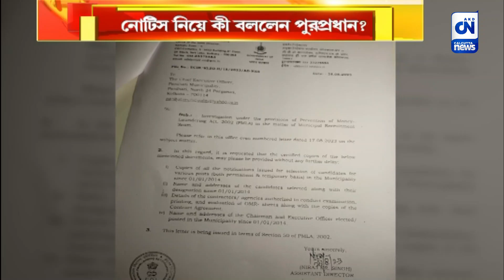এবার সিবিআই স্ক্যানারে পানিহাটি পুরসভা | ক্যালকাটা নিউজ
এবার সিবিআই স্ক্যানারে পানিহাটি পুরসভা

পুরনিয়োগ দুর্নীতির তদন্তে ইতিমধ্যেই ইডি স্ক্যানারে  রয়েছে পানিহাটি পুরসভা । এবার সিবিআই স্ক্যানারেও এই পুরসভা।ইডির তরফ থেকে তলব করা হয়েছিল ২০১৪ এর নিয়োগের সমস্ত নথি। কিন্তু সিবিআই তরফ থেকে আসেনি কোনও নোটিস , দাবি পুর প্রধানের